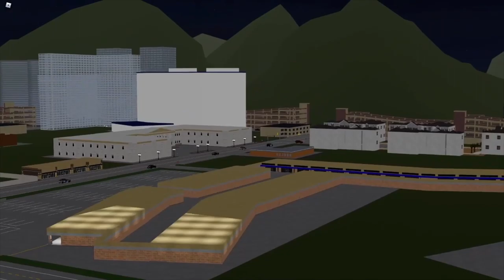Ladder Co 11 | Anderson State RP | EP-48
[Social Media]
•Instagram (personal): yash_patel2426